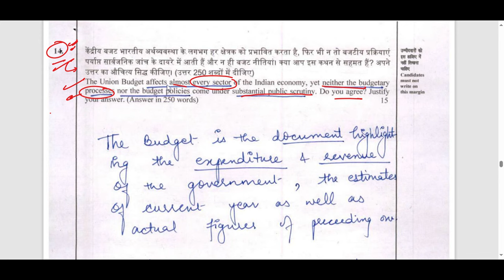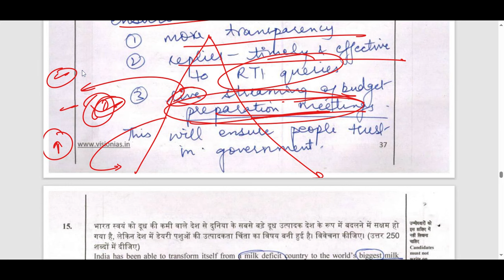TOPPER'S WAY OF ANSWER WRITING | SHIRSTI DABAS AIR -6 | UPSC CSE MAINS 2024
Hello friends.